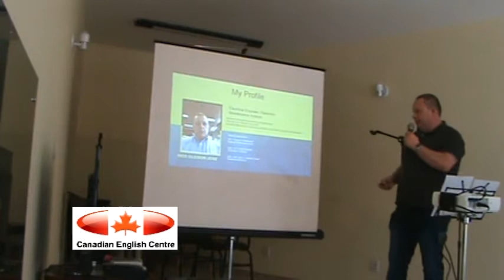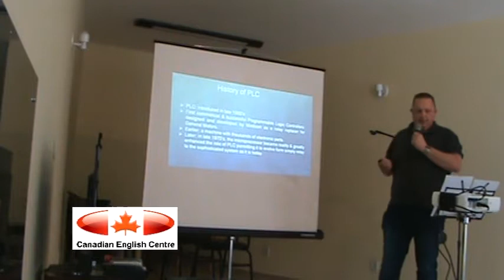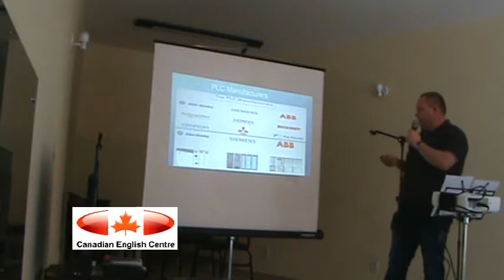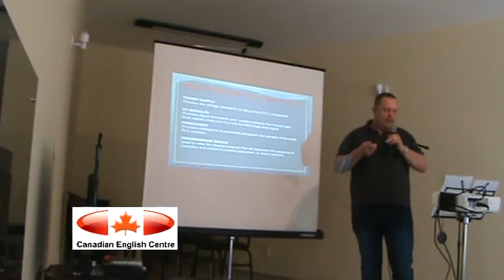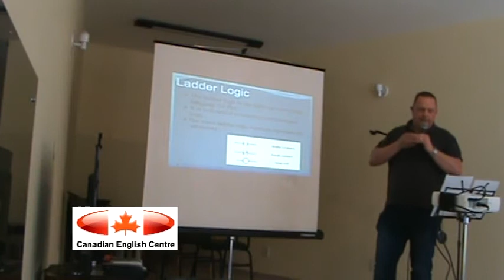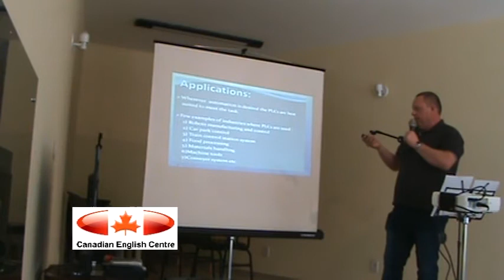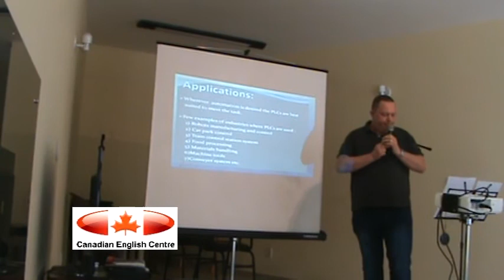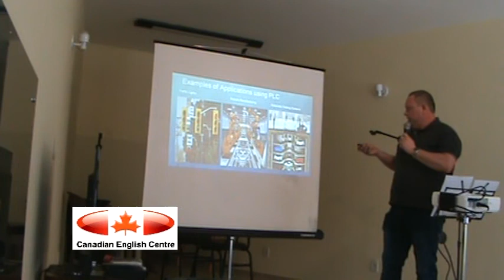Lecture Programmable Logic Controllers PLC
This is my Lecture about PLC recorded in 11/07/2020.